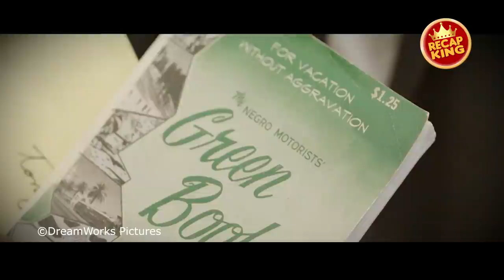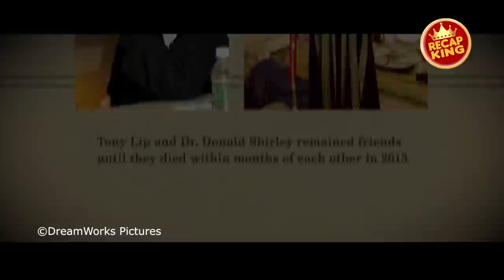He is Despised by Many People, but They Don't Know that He is a Famous Pianist who is Crazy Rich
In 1962, Tony "Tony Lip" Vallelonga, a tough bouncer, is looking for work when his nightclub is closed for renovations. The most promising offer turns out to be the driver for the African-American classical pianist Don Shirley for a concert tour into the Deep South states. Although hardly enthused at working for a black man, Tony accepts the job and they begin their trek armed with The Negro Motorist Green Book, a travel guide for safe travel through America's racial segregation. Together, the snobbishly erudite pianist and the crudely practical bouncer can barely get along with their clashing attitudes to life and ideals. However, as the disparate pair witness and endure America's appalling injustices on the road, they find a newfound respect for each other's talents and start to face them together. In doing so, they would nurture a friendship and understanding that would change both their lives.—Kenneth Chisholm.